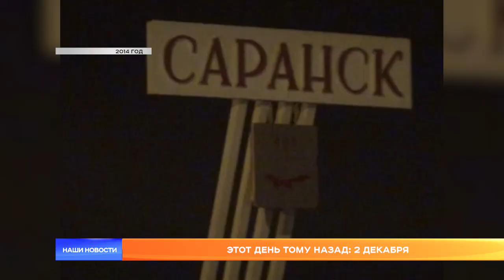Этот день тому назад: 2 декабря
В разные годы второго декабря героями сюжетов «Наших новостей» становились очень разные люди: жители оставшейся без мостов деревни, коммунальщики, которые любят укладывать асфальт прямо в снег и даже серийный телефонный террорист. И это только некоторые из тех, кого в нашей ностальгической рубрике «Этот день тому назад» вспомнил Павел Степаненко.